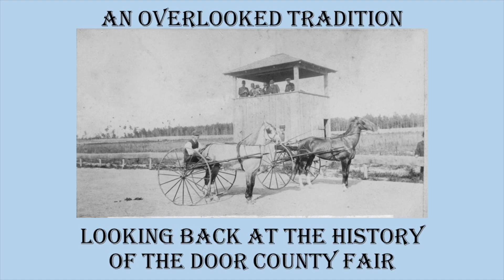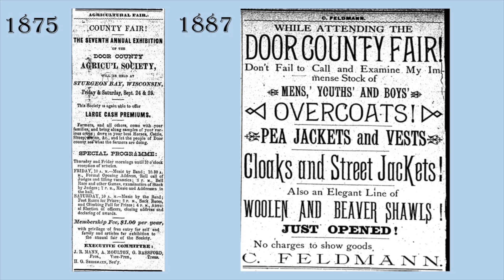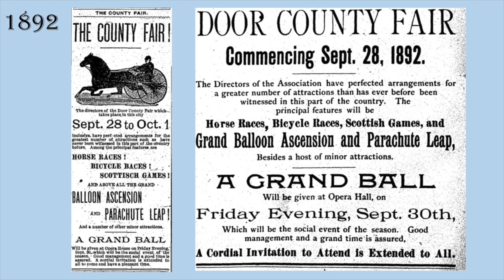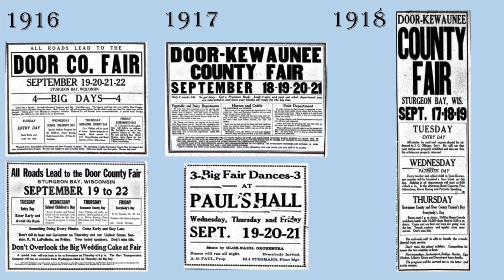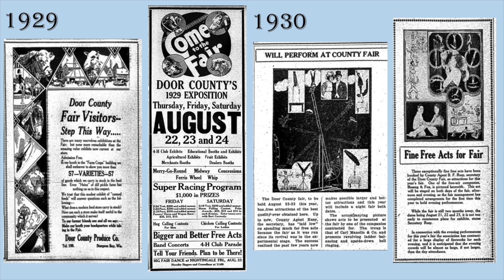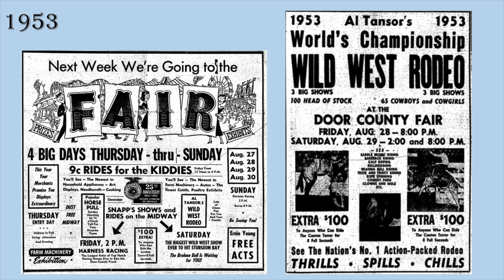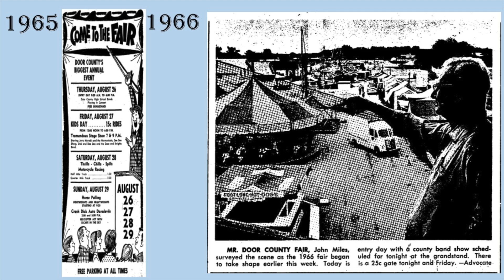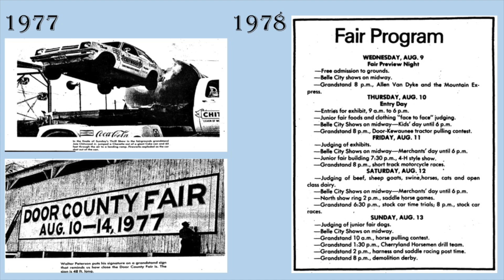History of the Door County Fair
County fairs are a social and cultural fixture that bring communities together. The Door County Fair is no exception.

Beginning in 1869, the Door County Fair has persevered through world wars, Polio, even  Covid and its history is often overlooked.

This talk examines the Door County Fair through the lens of
history including its significance in the Door County story.